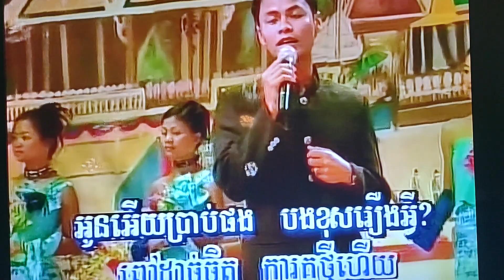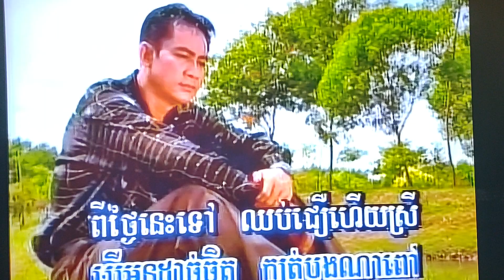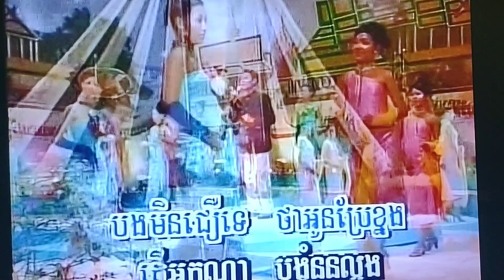November 29, 2023